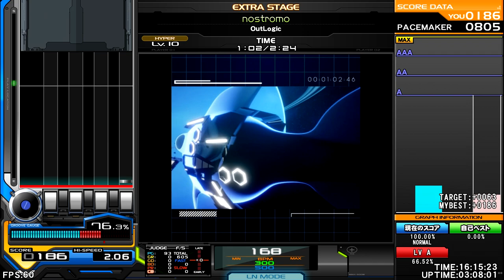OutLogic - nostromo [Virtual Future] ♫ Oldskool vs Future ♫